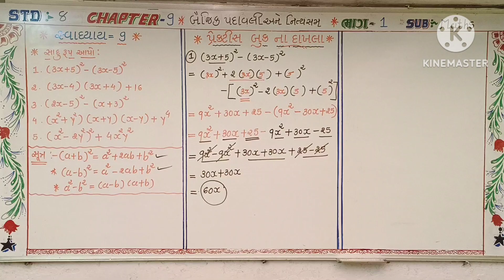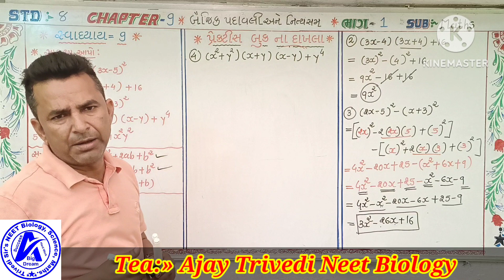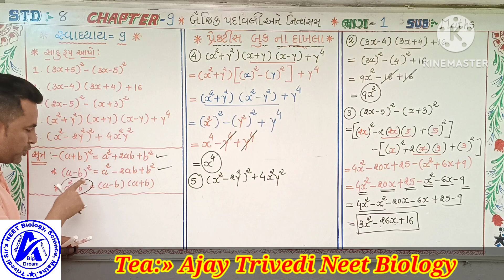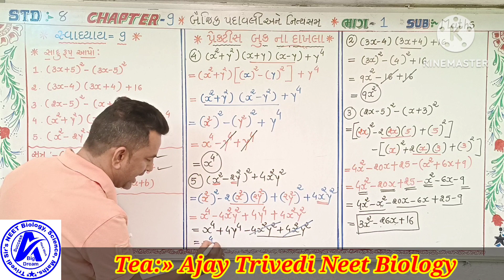December 22, 2022